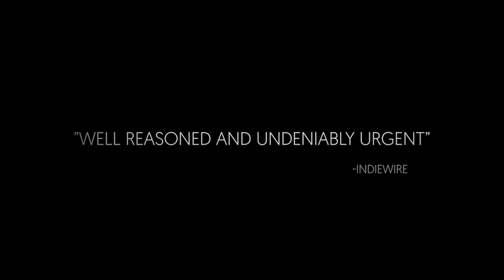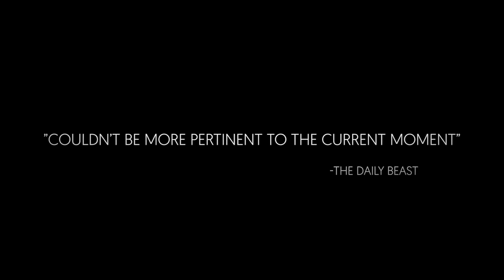The New Corporation | Official Trailer | DocPlay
TheNewCorporation ​reveals how the corporate takeover of society is being justified by the sly rebranding of corporations as socially conscious entities. From gatherings of corporate elites in Davos, to climate change and spiralling inequality; the rise of ultra-right leaders to Covid-19 and racial injustice, the film looks at corporations’ devastating power. Countering this is a groundswell of resistance worldwide as people take to the streets in pursuit of justice and the planet’s future.